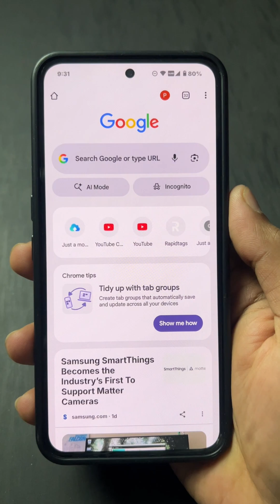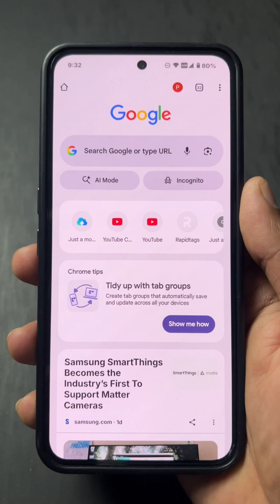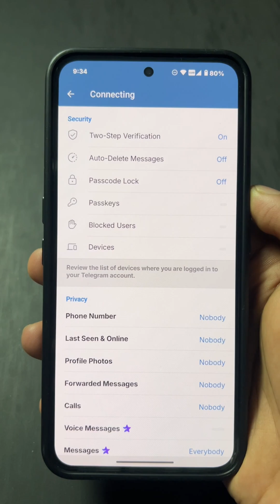☠️⚠️The Ultimate Guide to Securing Your Telegram Account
In this video, you will learn:
-How to spot fake Telegram login pages.
-Why you should never click "Start" on unknown bots.
-How to enable Two-Step Verification (2FA) for maximum security.